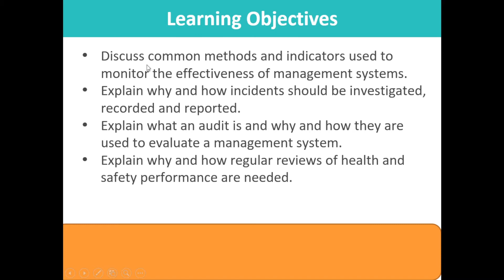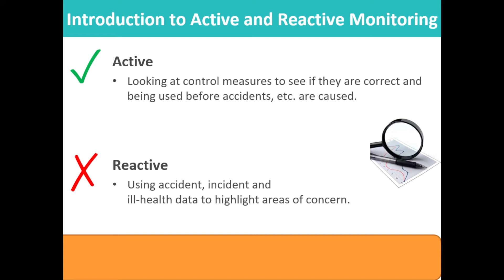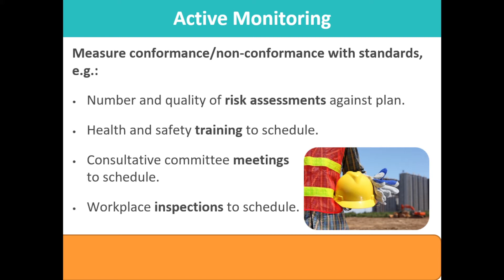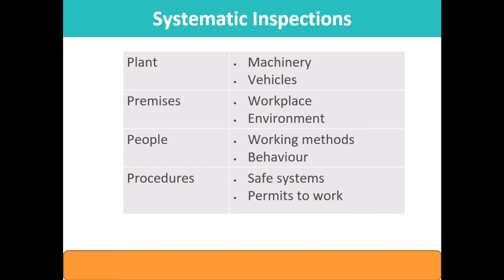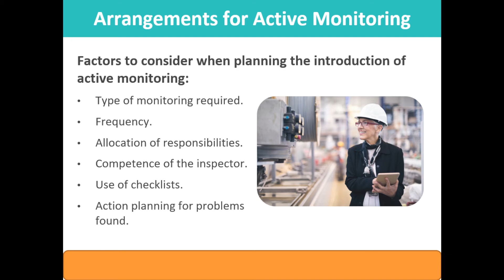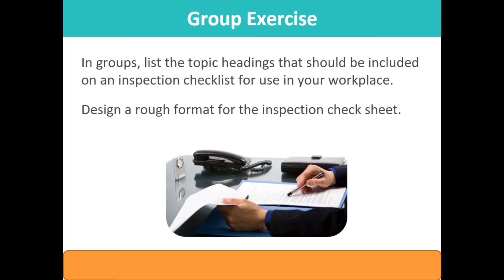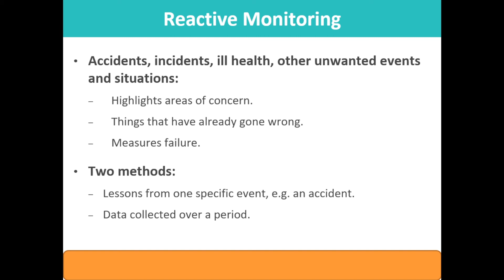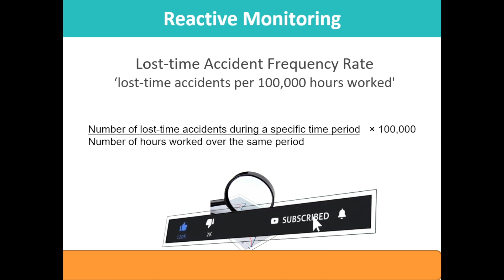NEBOSH IGC| Element 4 - Part 1| Element 4.1: Active & Reactive Monitoring | Urdu/ Hindi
NEBOSH International General Certificate in Occupational Safety and Health
IGC1
Element 4: Health and Safety Monitoring and Measuring
In this video we will discuss about
Element 4.1 : Active and Reactive Monitoring
Detailed discussion about Active monitoring methods such as
Safety inspection
Safety sampling
Safety Tours
Systematic inspection
Active monitoring Arrangements
Safety inspection checklist
Reactive Monitoring

If you have any questions you can ask them in the comment section.